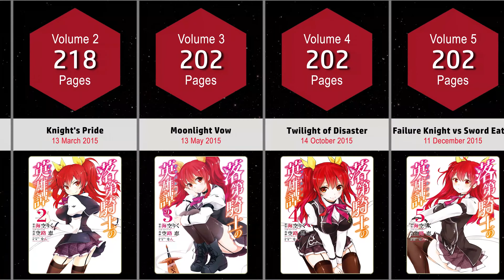RAKUDAI KISHI NO CAVALRY MANGA COVERS VOL.1~11 END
The video shows Rakudai Kishi no Cavalry Manga Covers Vol.1-11 End.